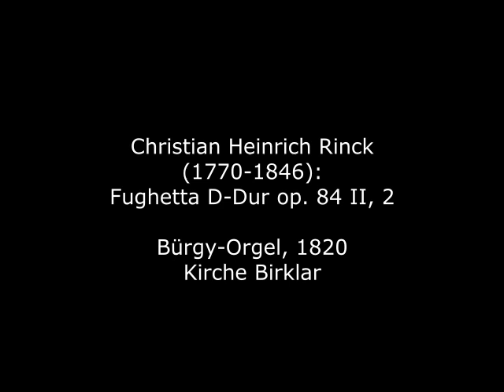Christian Heinrich Rinck (1770-1846): Fughetta D-Dur op. 84 II, 2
Christian Heinrich Rinck wurde 1770 in Elgersburg im heutigen thüringischen Ilm-Kreis geboren. Er war ein Schüler von Johann Christian Kittel in Erfurt und trat 1790 seine erste Stelle als Stadtorganist im hessischen Gießen an. 1803 wurde er dort Universitätsmusikdirektor, doch schon 1805 nach Darmstadt berufen. Dort wurde er Kantor und Organist der Stadtkirche, später Hoforganist und großherzoglicher Kammermusiker. Zudem wirkte Rinck als Musiklehrer am "Paedagogium" und als einflussreicher Musikkritiker. Rinck galt schon früh als einer der besten Organisten seiner Zeit, wurde als Orgelsachverständiger konsultiert und unternahm mehrere Konzertreisen. Mit seinen (gefühlt) unzähligen Orgelwerken gilt er als herausragende Persönlichkeit der Kirchenmusikgeschichte des 19. Jahrhunderts. In ihnen verband er geschickt die barocke Kontrapunktik mit den neuen Klangvorstellungen von Klassik und Romantik.

Christian Heinrich Rinck was born in 1770 in Elgersburg in what is now the Ilm district of Thuringia. He was a student of Johann Christian Kittel in Erfurt and in 1790 took up his first post as town organist in Giessen, Hesse. In 1803 he became university music director there, but was already appointed to Darmstadt in 1805. There he became cantor and organist of the city church, later court organist and grand ducal chamber musician. Rinck also worked as a music teacher at the "Paedagogium" and as an influential music critic. Rinck was early considered one of the best organists of his time, was consulted as an organ expert and made several concert tours. With his (perceived) countless organ works, he is considered an outstanding figure in the history of church music in the 19th century. In them, he skillfully combined Baroque counterpoint with the new sound ideas of Classicism and Romanticism.